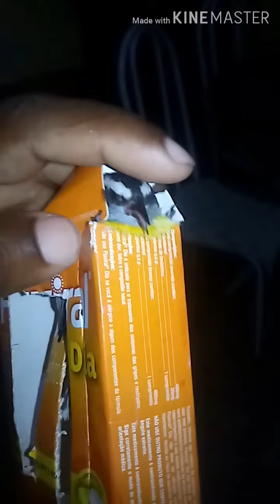SIBITE DOIDA LANTERNA VERDE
GALERA VIDEO NOVO OLHA ISSO QUE SIBITE DOIDA MAIS TOP DEMAIS  DO AMIGO JADSON   TMJ AMIGO   COMPARTILHA GALERA SE INSCREVE  AJUDA CANAL TMJ